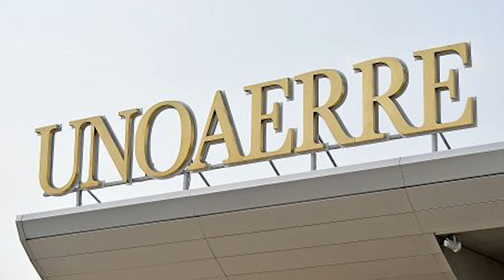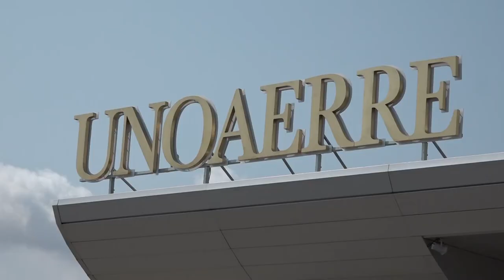È morto Antonio Zucchi, storico presidente della Unoaerre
È scomparso venerdì scorso all'età di 81 anni Antonio Zucchi, figura storica dell'imprenditoria aretina. Per anni alla guida di UnoAerre e presidente di Confindustria Arezzo.
La famiglia ha preferito diffondere la notizia a funerali già avvenuti. Le esequie in Duomo in forma privata.
Zucchi era l'erede dei fondatori della prima azienda orafa aretina “Uno” sta proprio per quel numero uno che rappresenta l'avvio dell'era dorata di Arezzo.
La UnoAErre viene fondata il 15 marzo 1926 ad Arezzo da Carlo Zucchi e Leopoldo Gori.

I due danno vita alla Gori & Zucchi con i primi laboratori nell'antico centro storico di Arezzo.
Il 2 aprile 1934 viene attribuita alla società la numerazione obbligatoria da imprimere su tutti i prodotti e come azienda orafa della provincia di Arezzo ottiene la 1AR, sigla che poi scritta per esteso, diverrà a tutti gli effetti il marchio e la denominazione della società.
A raccogliere il testimone poi saranno Antonio Zucchi e Vittorio Gori e negli anni Sessanta l'azienda vive il momento di maggiore espansione e lo stabilimento si sposta nella sede di via Fiorentina, oggi purtroppo ne rimane solo lo spettro.

Oggi la UnoAerre, di proprietà della famiglia Squarcialupi, è ancora un'importante realtà del panorama imprenditoriale aretino e da lavoro ad oltre 300 famiglie.
“Tutta Arezzo deve qualcosa alla famiglia Zucchi – afferma Cristina Squarcialupi - Le comunità della UnoAerre e Chimet le devono una parte importante della loro storia. Con Antonio scompare un pezzo di queste comunità ed anche un pezzo della città".
"La notizia della scomparsa di Antonio Zucchi mi ha colto di sorpresa e profondamente addolorato" scrive il sindaco di Arezzo Alessandro Ghinelli.
”Personaggio schivo e discreto, ha passato momenti delicati per se e per l’azienda che guidava, sempre affrontati a testa alta e con coraggio. Con lui se ne va un altro pezzo di storia di Arezzo, ma di lui rimane non solo il ricordo, ma una impronta significativa del tessuto produttivo d’eccellenza della nostra città. All’amica Carla, ai figli, alla famiglia, la mia più sincera vicinanza e le condoglianze per mio tramite anche dell’intera città”.

“La scomparsa di Antonio Zucchi ci addolora profondamente – afferma Fabrizio Bernini presidente di Confidustria Toscana del Sud – era un uomo di grande spessore, sia professionale che umano, che non amava mettersi in mostra nonostante i grandi successi raggiunti. Ci uniamo al dolore della moglie Carla e dei figli Gianluca e Marco che, come il padre, hanno rivestito e tuttora rivestono cariche direttive all’interno di Confindustria Toscana Sud”.